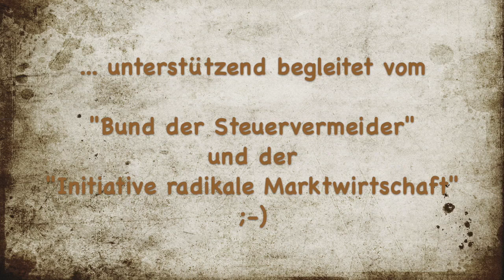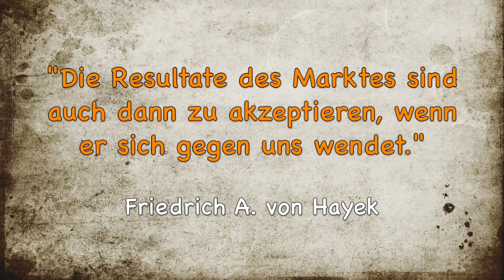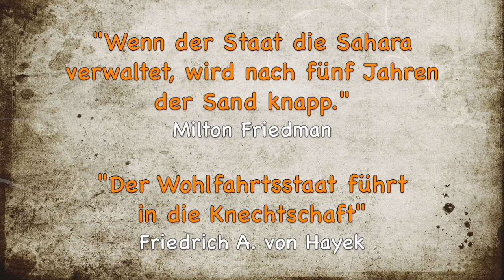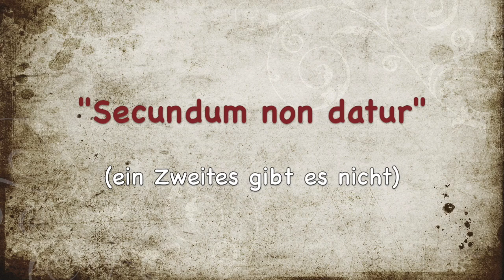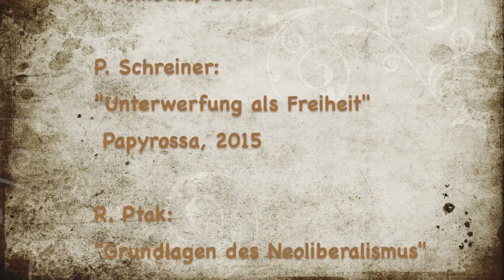Die neoliberale Litanei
Jahrzehnte marktradikaler Agitation eingedampft auf fünf Minuten. Mit Chor im Refrain.